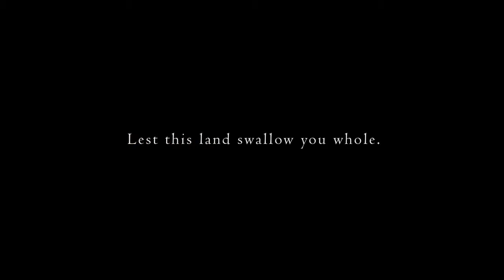Dark Souls 2 - 'Cursed' Trailer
This video/footage does not belong to me - uploaded for my own benifit.